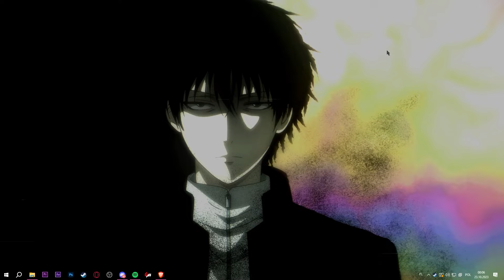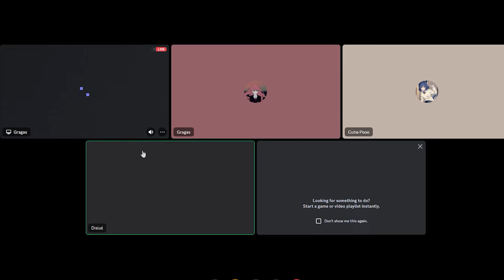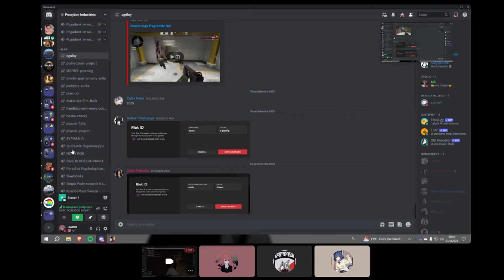Wracamy na 4Life??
Info:

-Grałem na : 4Life

Muzyka: Dreamsun